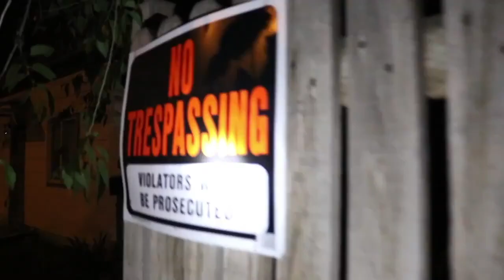CREEPYPASTA WITH JOSH AND DRAKE PART 2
With your help we hope to become the No.1 name in free non, watermarked stock footage.
~Free Stock Footage~ ~Original Shorts~ ~Music Videos~

The Crump Channel is the fastest growing archive of quality free stock footage on Youtube and is a resource for you to use however you wish. All videos marked 'Free Stock Footage' are entirely free for anyone to use. NOT FOR RE-DISTRIBUTION as is.

Crumpjuice Movie Pictures LLC. is based out of Salt Lake City, Utah, U.S.A and has been in business since 2011.

Christian Crump @
CRUMPJUICE MOVIE PICTURES LLC. 2018
.2011